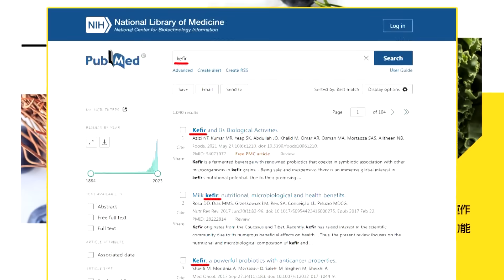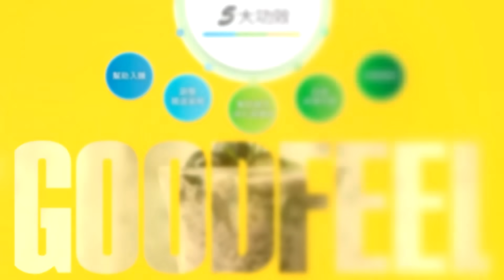【每日必看】籲"接受全民調" 她喊:為何國民黨要"一起陪葬"?｜若接受全民調藍基層會抗議? 蔡正元:少來那一套 20231114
00:00 若接受全民調藍基層會抗議? 蔡正元:少來那一套
00:31 嘆為何國民黨要一起陪葬? 尹乃菁:侯像個漢子接受全民調
01:05 台大教授不忍了砲轟金溥聰 把大家推入戰爭火坑?
01:34 若2024藍白整合失敗郭正亮爆出恐怖下場:最怕這後果